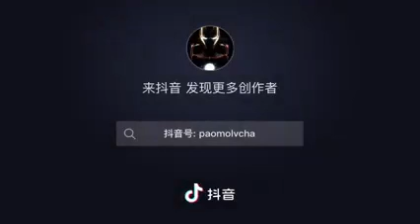spider man homecomin and avengers infinity war movie scenes